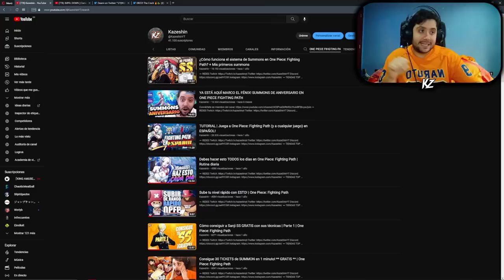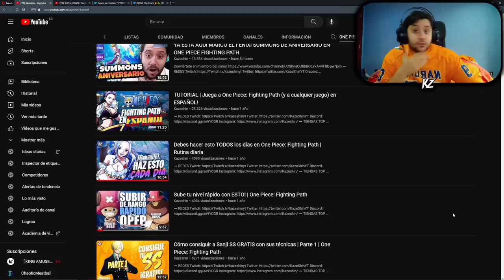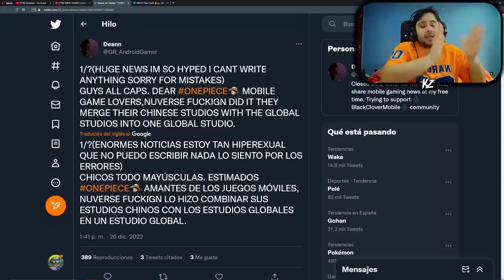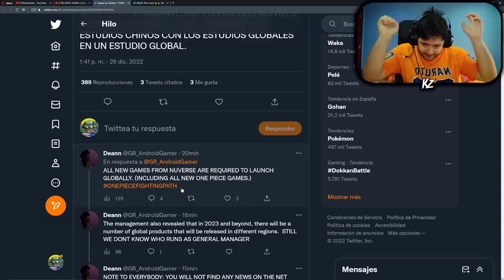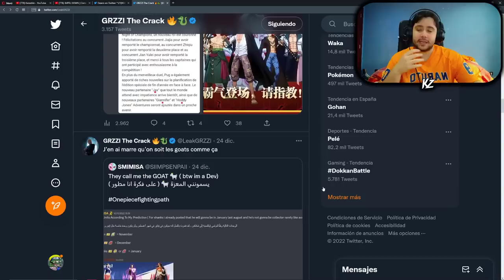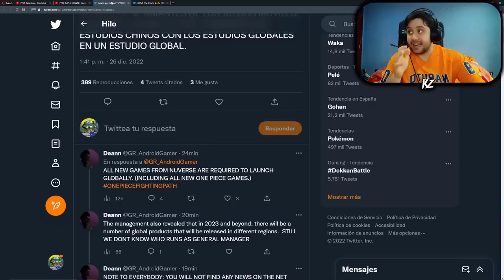¿PODRÍA OCURRIR? 🤞 | NUEVAS NOTICIAS SOBRE ONE PIECE FIGHTING PATH EN GLOBAL!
➡ REDES

➡ TIENDAS TOP

➡ DONACIONES

➡ FUENTES INTERESANTES

➡ MI PC

➡ TIME STAMPS